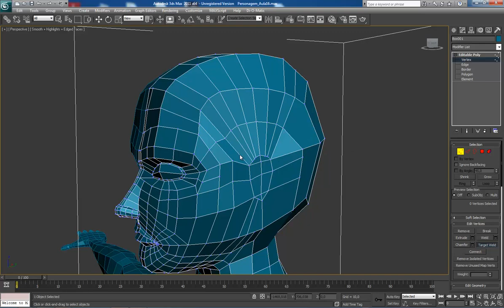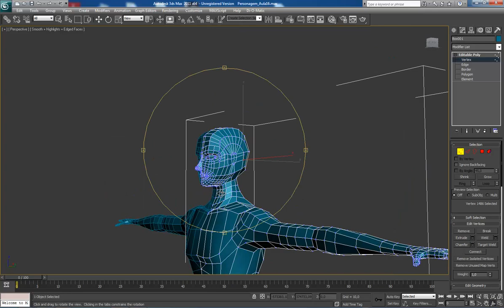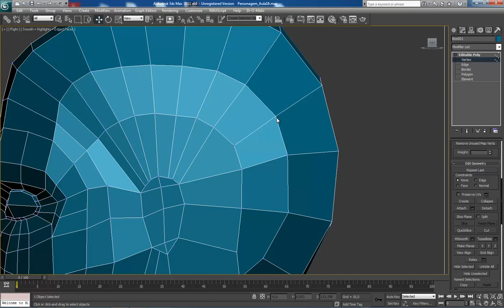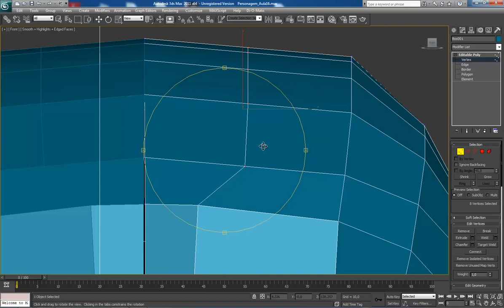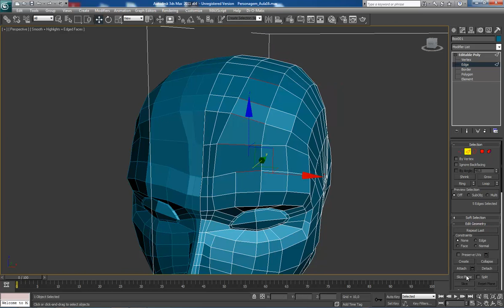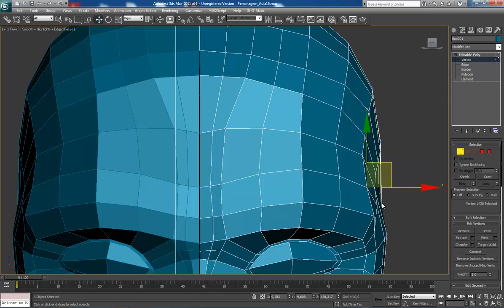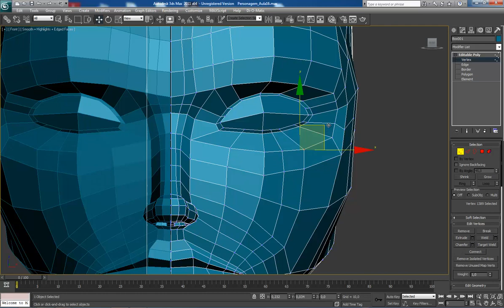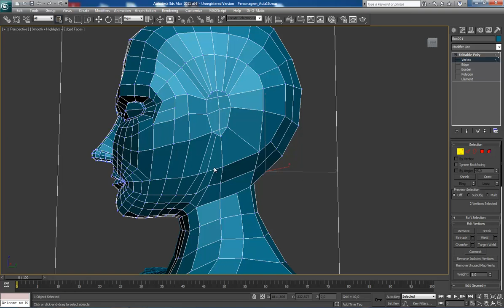Modelando um personagem basico no 3D Studio Max Parte 17